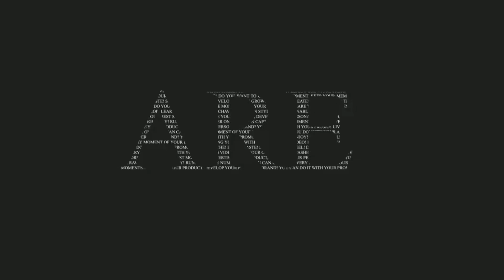SIFU Introduction The Game We Didn't Know We Wanted | Ryzen 2600x | MSI Rx580 8gb | Ultra Settings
Bringing you the Sifu Introduction gameplay, This game got me by Surprise easily one of the great games I have played in a long time

Cpu: Ryzen 5 2600X 3.6 GHz
Cpu Socket: AM4
Gpu: MSI Rx 580 8GB Gaming X
Board: ASrock B450 Pro 4
Ram: XPG Hunter 16gb 3200 MHz

For More